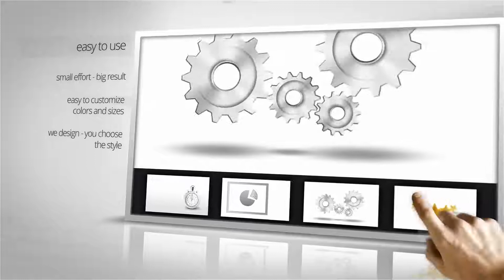PREMIUM PowerPoint Slides